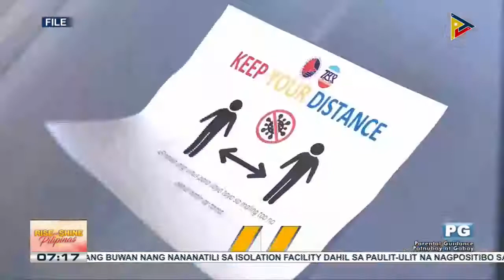Kaso ng COVID-19, inaasahang tataas dahil sa mas pinaluwag na restriction sa public transporation